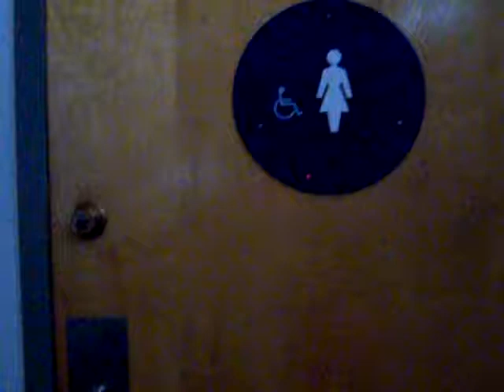Bathroom practice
Trevor and I practicing for CODA